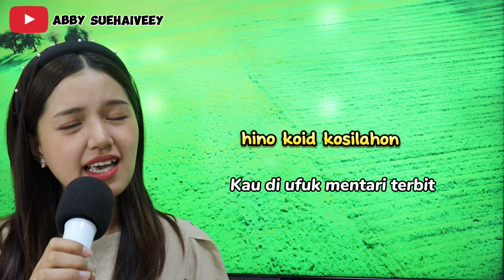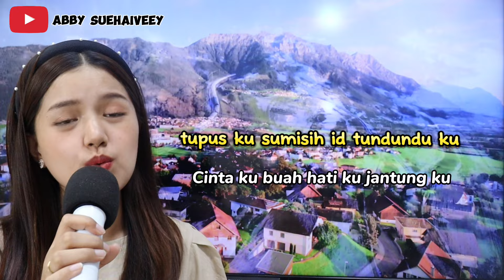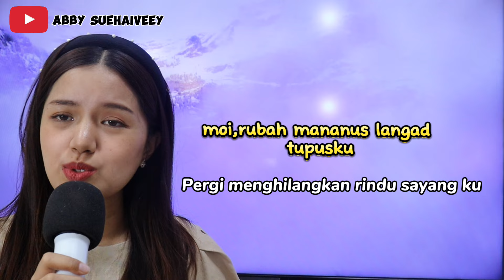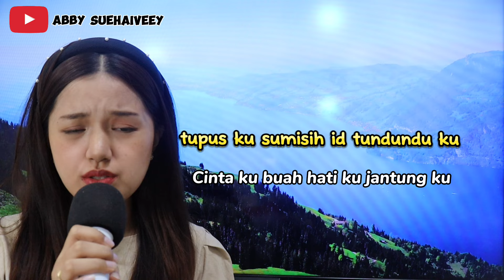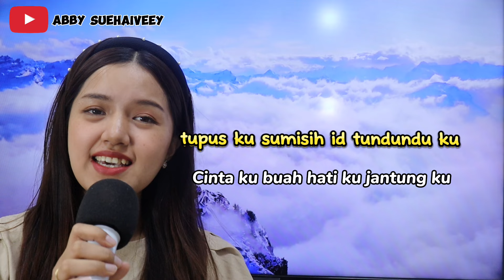TUPUS POKITANAN ( FRANCIS LANDONG) ABBY SUEHAIVEEY COVER VERSION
GOD BLESS! ❤

SINGING BACKGROUND:-

• 1st Single: PAMAHUNAN MAI
• 2nd Single: ASI MU INA AMA
• 3rd single: BULINTUNG ANSAYUNG FT BENN SIMON
• 4th Single : SEPUTIH SALJU (Malay Sabahan)
• 5th Single : TERPAHAT DIHATI (Malay Sabahan)
• 6th Single : SABAH ININGAAN
• 7th Single : CINCIN PINANSULUNG
• 8th Single : BOKON KATANGAN
• 9th Single : ININGAAN MAI
• 10th Single : INA AMA
• 11th Single : JOGET KARAMAIAN
• 12th Single : PUNAWON KU YAK
• 13th Single : NALAWAAN
• 14th Single : AMANSIAN
• 15th Single : TANGGUANG KU RIUN FT BEN SIMON
• 16th Single : INUKIRAN
• 17th Single :KULO RIUN
• 18th Single : PAMAHUNAN LALAIR
• 19th Single : NAKATIWOL RIUN
• 20th Single : KISUM KALANGUAN
• 21th Single : PAHUATAN
• 22th Single : NAUKAT NOH
• 23th Single : TERBANG
• 24th Single : SAKAYANG-KAYANG
• 25th Single : HAAKO HUANG SORO

ACHIEVEMENT
Juara Malam Kebudayaan UPM Sarawak 2015
TOP 5 Fikon-5 Peringkat Bintulu Sarawak 2016
Juara Sugandoi Nabawan 2016
Penyanyi Baru Wanita Murut Popular 2017
Top 5 Anugerah Juara Lagu Huguan Siou KDCA 2018 (Asi Mu Ina Ama)
Naib Johan Carta Lagu SabahVFM ( PAMAHUNAN MAI)
Top 5 Juara Carta Lagu KeningauFM ( PAMAHUNAN MAI)

EXPERIENCE IN SINGING
Performer at Ambang Merdeka UPM Sarawak 2016
Singer at Pesta Ilau Elui Nabawan 2018
Performer at Konsert Rohani Judika 2019
Performer at Kemabong Idol 2019
Singer at Program Ilau Rakyat Kemabong 2019
Performer at Malam Kebudayaan Freshie UPSI 2020
Performer at Hari Kemerdekaan SMK Bandar Baru Sungai Long Kajang Selangor 2022